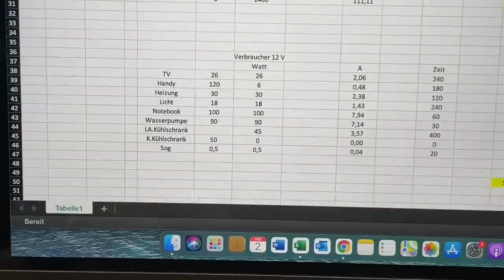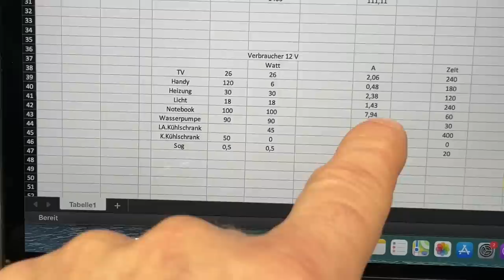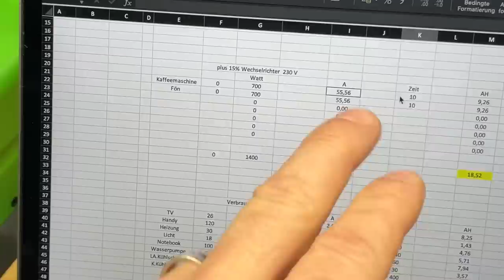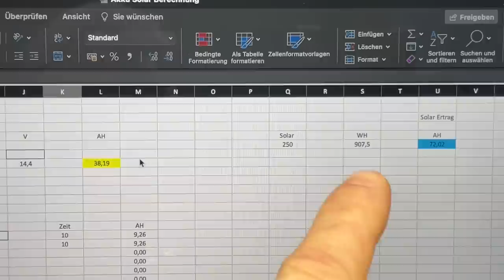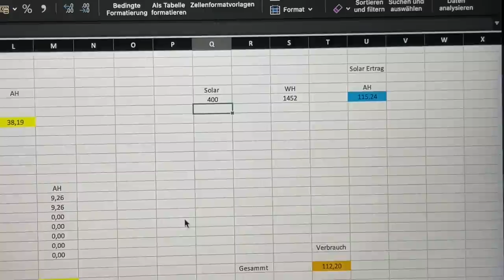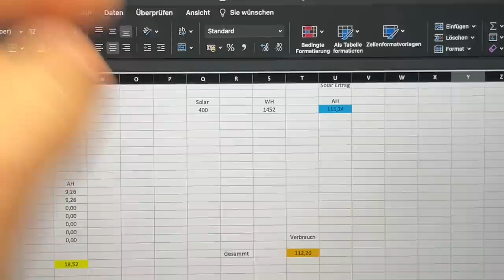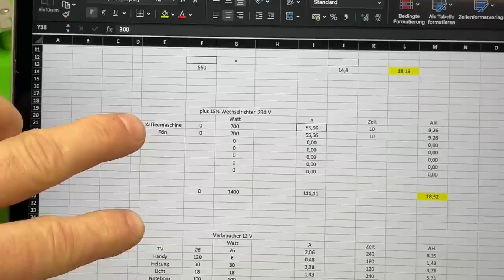So geht Autarkie für Euer Wohnmobil richtig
MiKa Caravan
Heininger Str. 24
91550 Dinkelsbühl